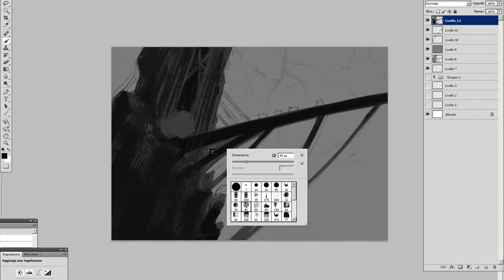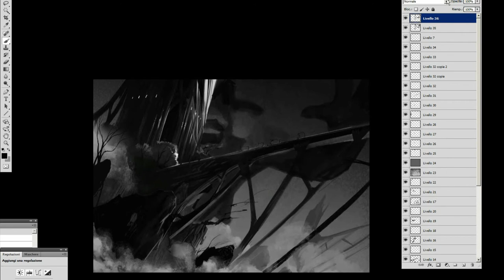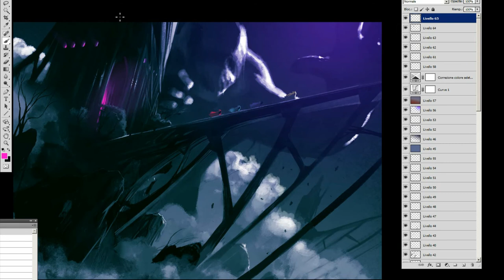FILE 012 | 4HOODS | WRONG SWITCH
Well.. this actually ended to be a 1hr 40 mins.
Not very satisfied with the results.

Daily warm up sketch/design routine.

I give myself 1hr limit to come up with some character design, illustration or graphic design element.

Music: Teenage Mutant Ninja Turtles, Fall Of The Foot Clan, Sewers Theme (1-2, edited), Gameboy OST.

Opening and closing jingles: mashup including amazing spiderman on the gameboy, YMO key, papers please vocals, ketsui kizuna jigokutachi breakthru jingle.